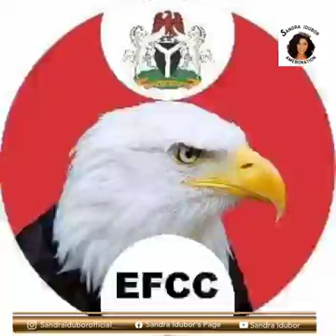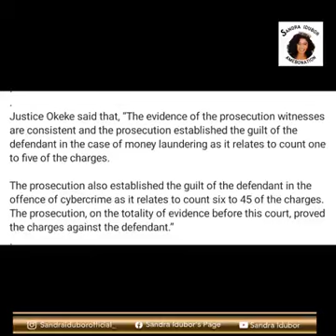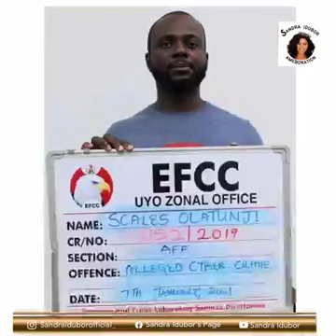court sentence yahoo boy to 235yrs imprisonment over n525m internet fraud